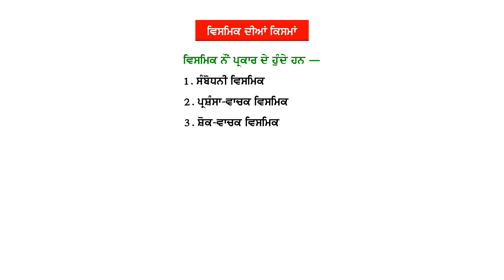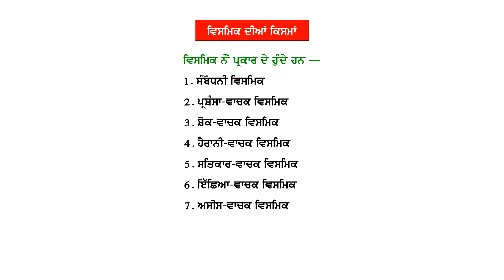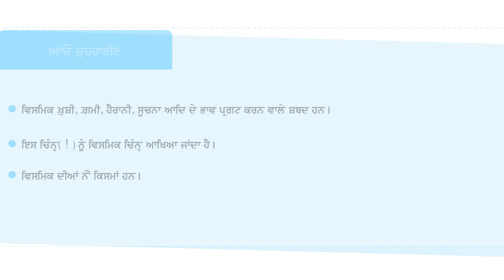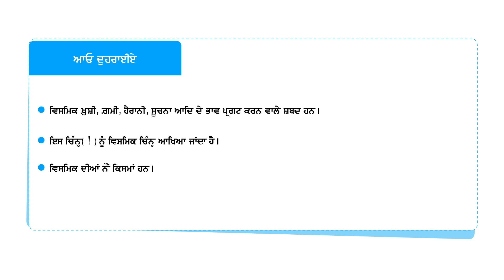NNPV-8 CH-16 VISMIK ( INTERJECTION )